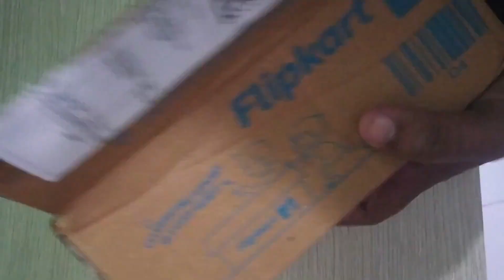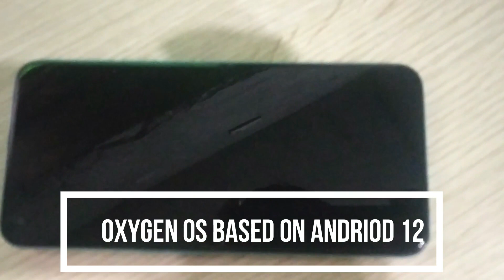Oneplus Nord ce 2 lite 5g Review 🔥🔥 Features Specification And Prise| Best Seller Mobile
In This Video You Can See all Features , Review & Unboxing of the Product Name is OnePlus Nord CE 2 Lite 5G .

To Buy Or More Info about Oneplus nord ce 2 Lite 5G

TimeStamp:
00:00 OnePlus Nord CE 2 Lite 5G short review
00:21 introductions of OnePlus Nord CE 2 Lite 5G review and unboxing
00:44 online shopping tour short intro
00:49 Unboxing OnePlus Nord CE 2 Lite 5G
01:18 OnePlus Nord CE 2 Lite 5G Colour
01:27 OnePlus Nord CE 2 Lite 5G camera
01:35 OnePlus Nord CE 2 Lite 5G ram and Storage capacity
01:49 OnePlus Nord CE 2 Lite 5G case cover
02:03 OnePlus Nord CE 2 Lite 5G box accessories
02:24 OnePlus Nord CE 2 Lite 5G charger and battery
02:25 OnePlus Nord CE 2 Lite 5G charger
02:26 OnePlus Nord CE 2 Lite 5G battery
03:03 OnePlus Nord CE 2 Lite 5G screen size
03:04 OnePlus Nord CE 2 Lite 5G screen resolutions
03:18 OnePlus Nord CE 2 Lite 5G refresh rate
03:30 OnePlus Nord CE 2 Lite 5G OS
03:04 OnePlus Nord CE 2 Lite 5G operating system
03:37 OnePlus Nord CE 2 Lite 5G processor
04:03 OnePlus Nord CE 2 Lite 5G support
04:10 OnePlus Nord CE 2 Lite 5G warranty
04:34 OnePlus Nord CE 2 Lite 5G prise
04:35 OnePlus Nord CE 2 Lite 5G prize
04:53 OnePlus Nord CE 2 Lite 5G features
04:54 OnePlus Nord CE 2 Lite 5G specification

Visit To Our 2 More Channels :
1. Er Laxman Sapkale
2. Laxman S Vlogs

🔘My YouTube Gears Use : 👇
1. Microphone
2. Hard Disk (HDD )
3. Laptop
4. Power Bank

You can know me on personal level
Instagram : Online Shopping Tour /Er laxman sapkale
Your Quarries :
oneplus nord ce2 5g lite
oneplus nord features
oneplus nord ce2 5g lite features
OnePlus Nord CE 2 Lite 5G Review and Unboxing
oneplus mobile
oneplus mobile kaun sa achcha hai

  Online Shopping Tour
    ( Laxman Sapkale )